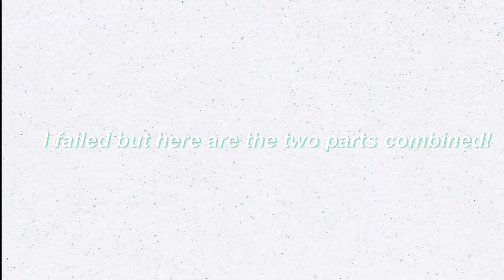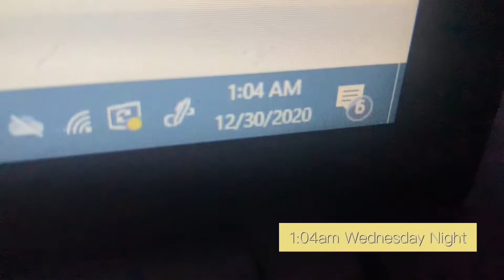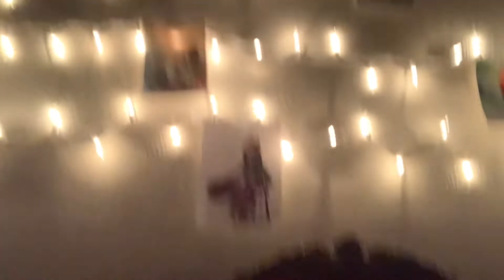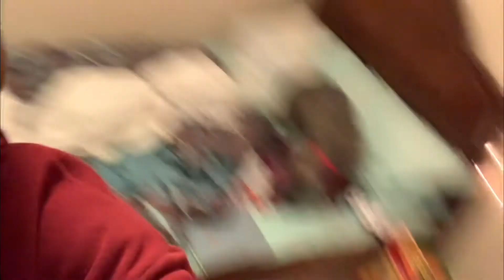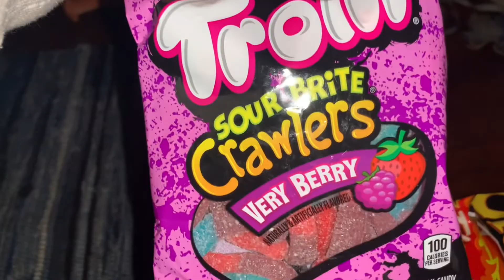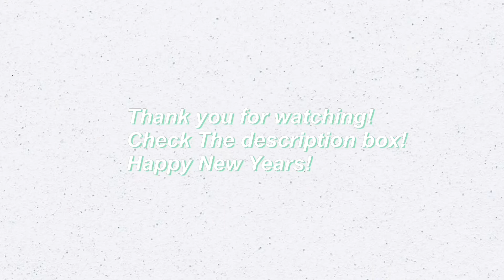Pull An All Nighter With Me!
Hey guys in this video I pulled an all nighter! :)